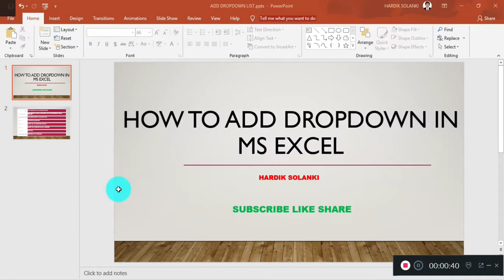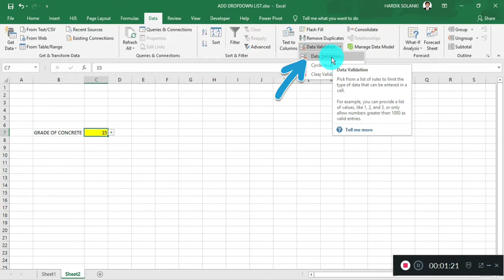EXCEL TIPS: HOW TO ADD DROPDOWNLIST IN MS EXCEL